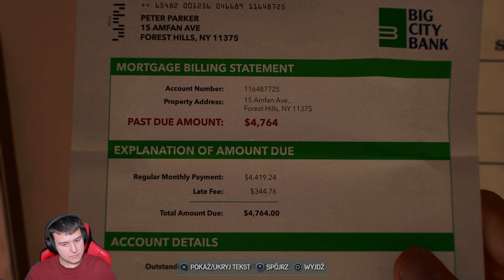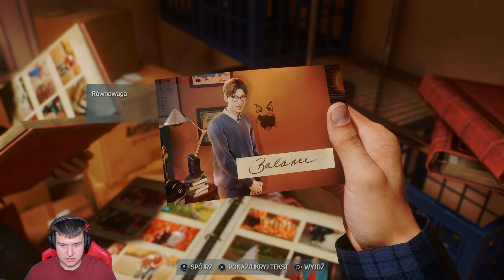#4 Spotkanie ze Starym Przyjacielem [Marvel's Spider-man 2]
Jest to czwarty odcinek z Marvel's Spider-man 2 w którym to tym razem udałem się do domu Petera gdzie poznaliśmy rzeczy z przeszłości Petera oraz spotkaliśmy jego Najlepszego Przyjaciela Harrego